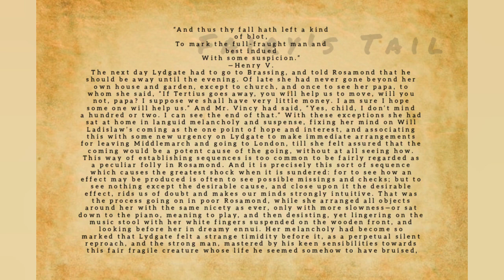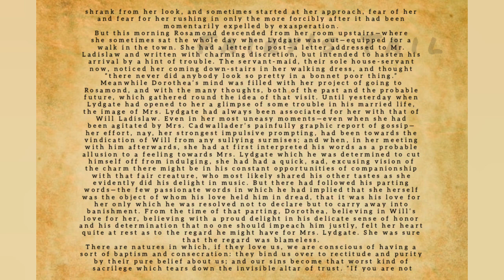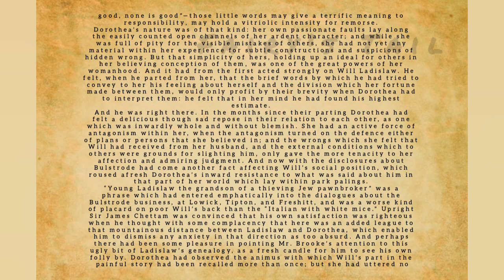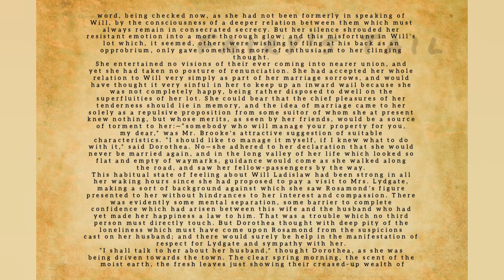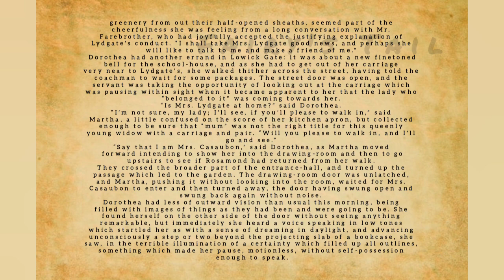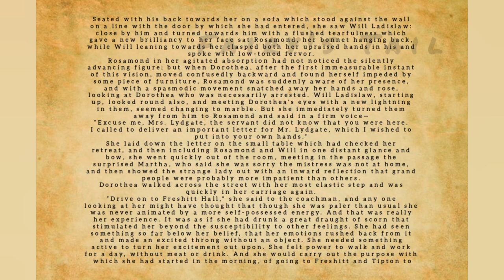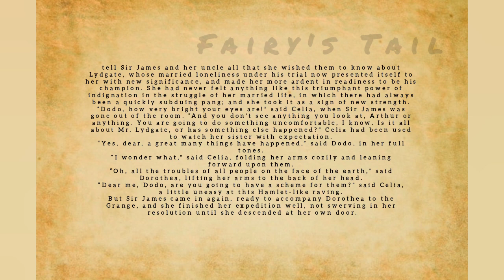MIDDLEMARCH - Chapter 77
About this ebook
George Eliot’s beloved classic novel—hailed by Virginia Woolf as “masterful”—follows the life, loves, foibles, and politics of the residents of a fictional English town set amid the social unrest of the Industrial Revolution. This Harper Perennial Deluxe Edition includes an introduction by award-winning author Francine Prose.

Dorothea Brooke married Edward Casaubon—a clergyman and scholar some years her senior—naively hoping their union would be a true meeting of the minds. Trapped in a lonely marriage to a tyrannical man, she finds companionship with Edward’s cousin, but her overtures risk her spotless reputation and jeopardize her future.

Young doctor Tertius Lydgate comes to Middlemarch full of progressive ideas, eager to volunteer his skill at the local hospital. Through his connections there he meets the mayor’s beautiful daughter, Rosamond Vincy, and marries her, only to face financial ruin at the hands of her materialism and overwhelming vanity.

Rosamond’s brother, Fred, is destined for the Church to improve his family’s class standing, but his childhood sweetheart, Mary Garth, refuses to marry him unless he pursues a more suitable career. Forced by fate into uncertain financial circumstances, Fred must question his choices and desires if he hopes to earn Mary’s respect.

God-fearing and esteemed, Nicholas Bulstrode is a good man and trustworthy banker—or so it appears until an old enemy comes to town, intent on revealing Bulstrode’s shady past dealings. Terrified of being exposed as a hypocrite, he takes matters into his own hands, each desperate act spiraling him further into disgrace and corruption.

A masterwork of fiction, Middlemarch traces these four lives in a plot that illuminates the social fabric of mid-nineteenth-century England. Looming above the landscape of Victorian literature, Eliot’s beloved novel explores the perennial struggle between individual and society, integrity and temptation, and is as timely today as when it was first published.

Contents
PRELUDE.
BOOK I. MISS BROOKE.

BOOK II. OLD AND YOUNG.
BOOK III. WAITING FOR DEATH.
BOOK IV. THREE LOVE PROBLEMS.

BOOK V. THE DEAD HAND.
BOOK VI. THE WIDOW AND THE WIFE.

BOOK VII. TWO
BOOK VIII. SUNSET AND SUNRISE.